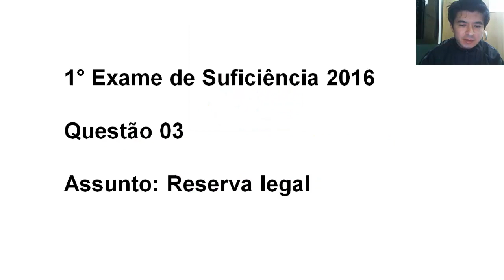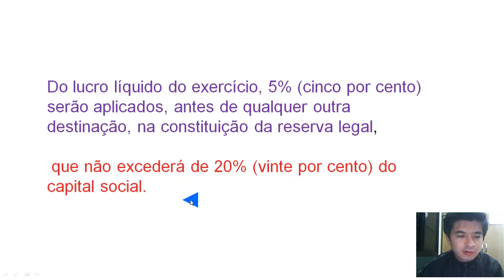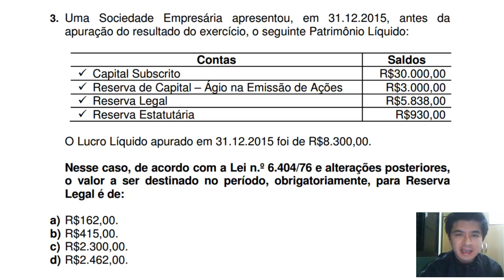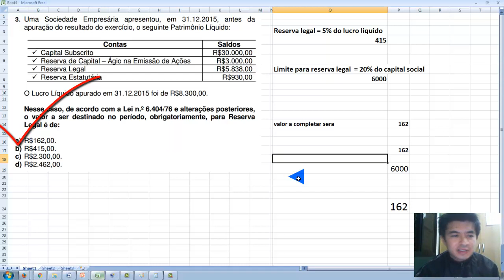1° Exame de Suficiência 2016 Questão 03 - reserva legal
3. Uma Sociedade Empresária apresentou, em 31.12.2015, antes da
apuração do resultado do exercício, o seguinte Patrimônio Líquido:
Contas Saldos
 Capital Subscrito R$30.000,00
 Reserva de Capital – Ágio na Emissão de Ações R$3.000,00
 Reserva Legal R$5.838,00
 Reserva Estatutária R$930,00
O Lucro Líquido apurado em 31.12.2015 foi de R$8.300,00.
Nesse caso, de acordo com a Lei n.º 6.404/76 e alterações posteriores,
o valor a ser destinado no período, obrigatoriamente, para Reserva
Legal é de:
a) R$162,00.
b) R$415,00.
c) R$2.300,00.
d) R$2.462,00.